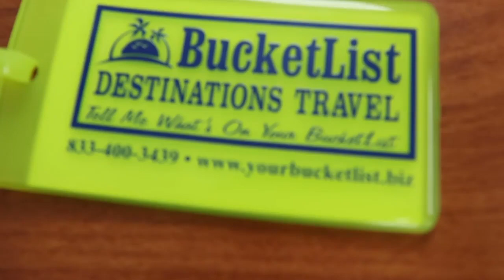Bucket List Destinations Travel Grand Junction Colorado 81505